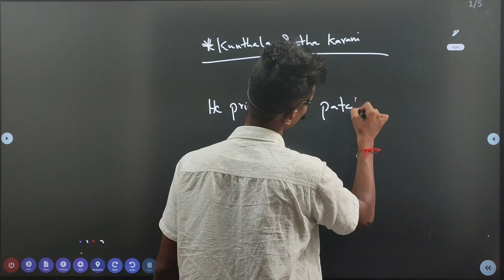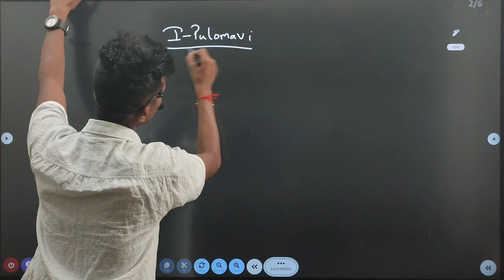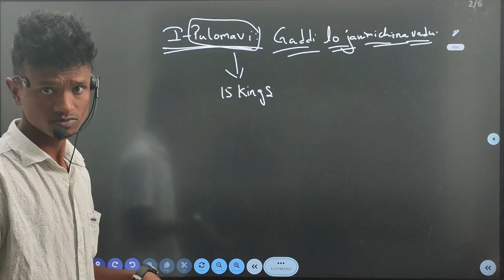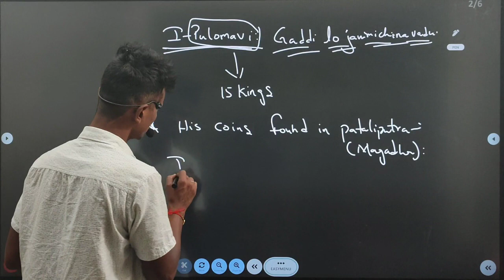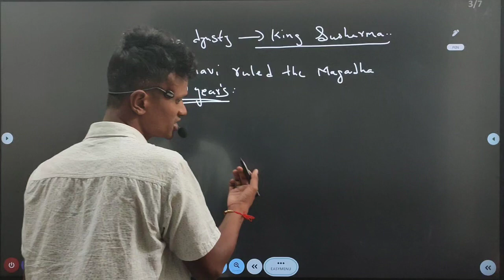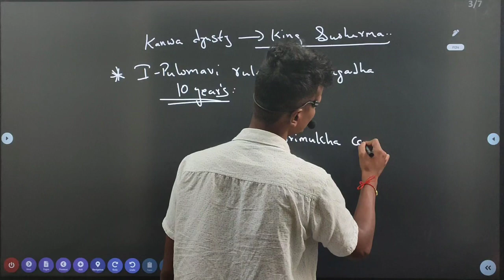శాతవాహనులు-7 || తెలంగాణ చరిత్ర || atavahana dynasty history telangana in telugu & English | i5 nzb